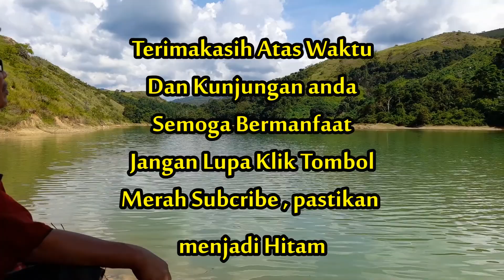Traveling Objek Wisata Danau Tao Kab Paluta Kec Batang Onang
tv warna warni dunia